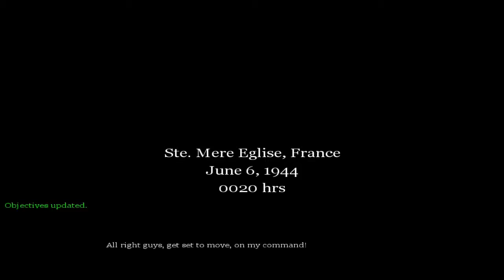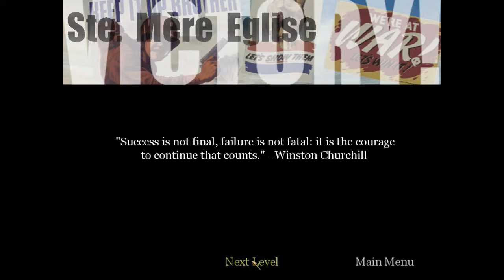Call of Duty #2 | PC | Burnville